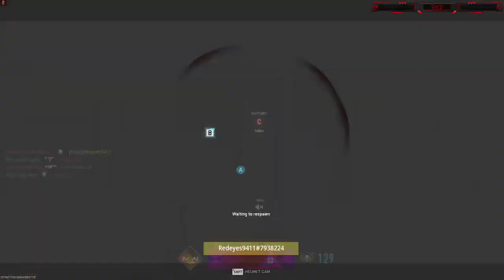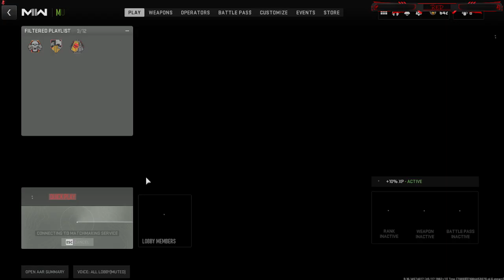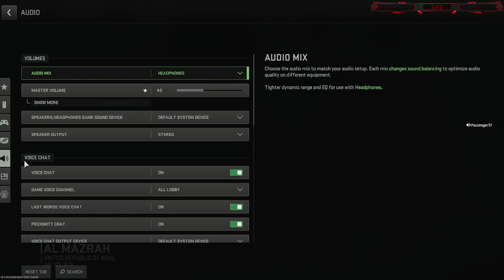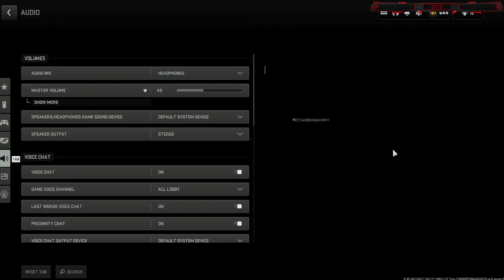Call Of Duty: Longshot in the Dark